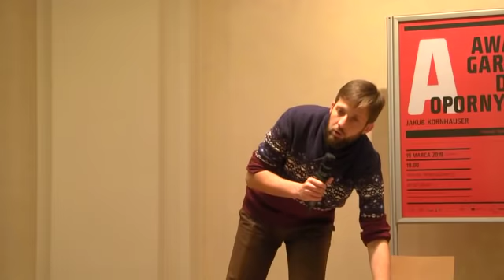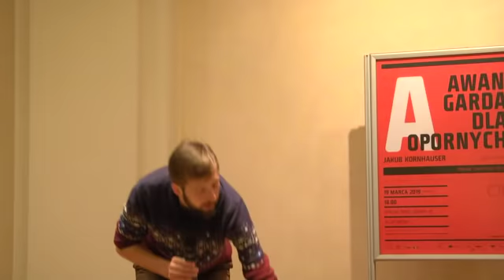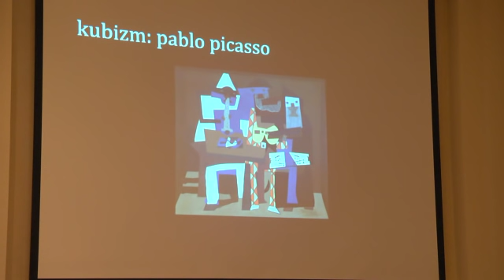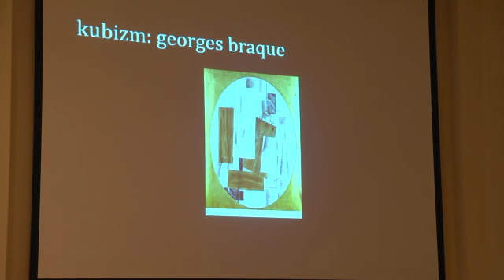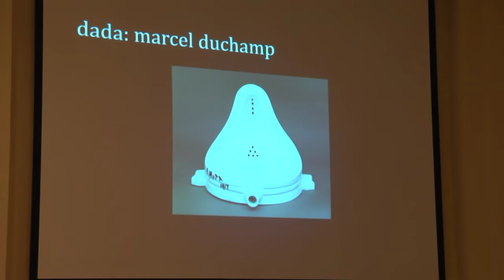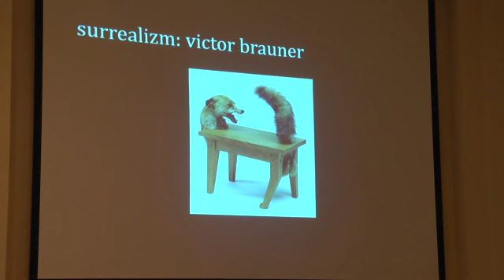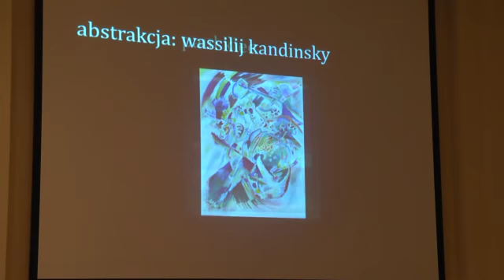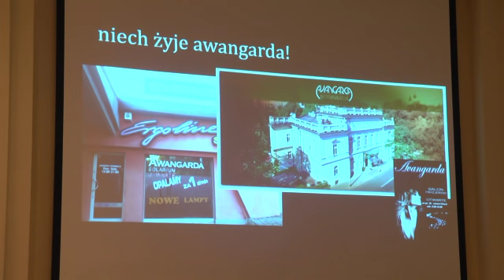Awangarda dla opornych – wykład dr. Jakuba Kornhausera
12 marca 2019 roku w MCK odbył się wykład dr. Jakuba Kornhausera towarzyszący wystawie „Czas przełomu. Sztuka awangardy w Europie Środkowej 1908–1928", który był próbą zrewidowania najważniejszych awangardowych pojęć i prezentacją najciekawszych artystów – malarzy, rzeźbiarzy, performerów i pisarzy – kojarzonych z tym nurtem.

Do czego odnosi się awangarda w kontekście historycznym, a co oznacza dla nas dziś i co może oznaczać w przyszłości? Czy zasadne jest mówienie o awangardzie w liczbie pojedynczej, czy raczej powinniśmy traktować ją jako ogólne określenie szeregu rozmaitych, często konkurujących ze sobą, zjawisk w kulturze, sztuce i praktyce społecznej? Jak ma się Wielka Awangarda międzywojnia do późniejszej sztuki konceptualnej i szeroko rozumianego eksperymentalizmu? Jakie relacje łączące awangardy zachodnioeuropejskie i awangardy krajów naszego regionu?

Dr Jakub Kornhauser (1984) – poeta, tłumacz, eseista, redaktor, literaturoznawca, wykładowca akademicki. Współzałożyciel i pracownik Ośrodka Badań nad Awangardą przy Wydziale Polonistyki Uniwersytetu Jagiellońskiego, adiunkt na Wydziale Filologicznym UJ. Opublikował trzy tomy wierszy, za Drożdżownię (2015) otrzymał Nagrodę im. Wisławy Szymborskiej. Ostatnio wydał monografię Awangarda. Strajki, zakłócenia, deformacje (2017), tom esejów Wolność krzepi oraz przekład prozy Gherasima Luki Bierny wampir (oba 2018). Redaktor prowadzący serii wydawniczych awangarda/rewizje (Wydawnictwo UJ), Rumunia Dzisiaj (Universitas) i wunderkamera (Instytut Mikołowski). Redaktor pism „Nowa Dekada Krakowska” i „Romanica Cracoviensia”, były redaktor „Literatury na Świecie”. Mieszka w Krakowie.